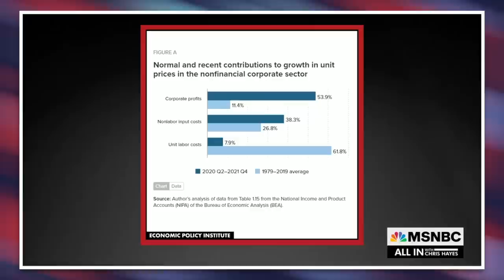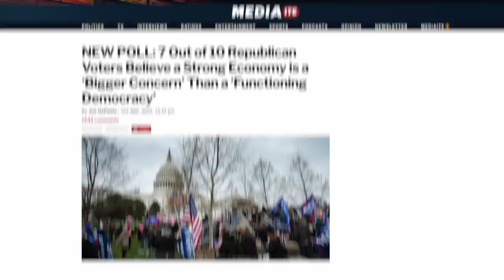Katie Porter is in Danger of Losing Her Seat in Congress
Cook Political Report has shifted Katie Porter's race from 'Lean D' to a 'Toss up,' signaling that the race between her and her GOP opponent is tightening, putting her in real danger of losing this race.